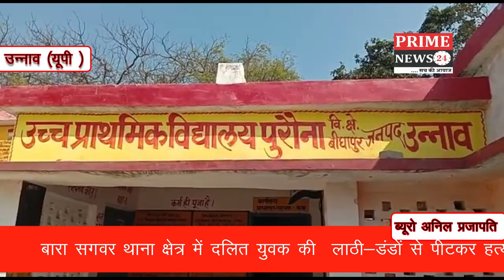बारा सगवर थाना क्षेत्र में दलित युवक की लाठी डंडों से पीटकर हत्या